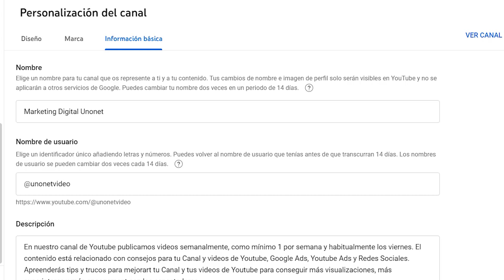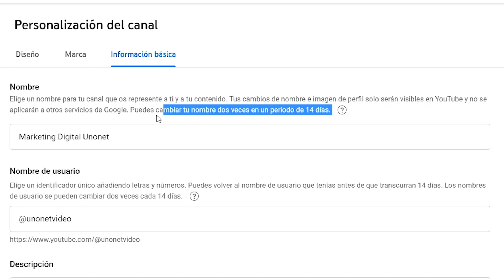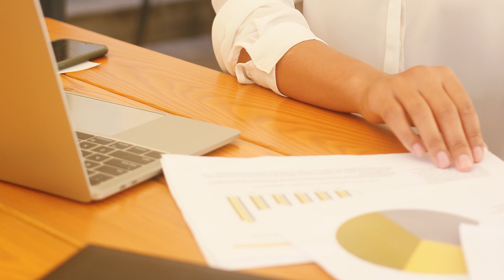Cambia el Nombre de tu Canal sin Cambiar el de tu Cuenta de Google 🎯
Cambia el Nombre de tu Canal sin Cambiar el de tu Cuenta de Google | Si te gustan nuestros videos suscríbete a @unonetvideo ➽ | Más videos sobre YouTube Studio en esta Playlist ➜ "Filtros de YouTube Studio" ⏯ | Más videos con Tips para Youtube en esta Playlist ▷ | Expertos en YouTube ➽

Accede a los momentos clave de este vídeo aquí:
00:00 Presentación
00:31 Cómo cambiar el nombre del Canal
01:31 Cambio de nombre en Canales Verificados
02:24 ¿Qué es el Nombre de usuario del Canal?
02:46 Suscríbete al canal de expertosyoutube Unonet

¿Sabías que puedes cambiar el nombre de tu canal de YouTube sin tener que cambiarlo en Google necesariamente? Quizás todavía no lo sepas ya que antes al cambiar el nombre del canal cambiabas el nombre de tu cuenta de Google, pero desde hace un tiempo ya se puede cambiar el nombre del canal sin cambiar el nombre de tu cuenta de Google, lo que puede interesar en determinadas ocasiones.

1. Cómo cambiar el nombre del Canal
2. Cambio de nombre en Canales Verificados
3. ¿Qué es el Nombre de usuario del Canal?

1. Para cambiar el nombre de tu canal deberás acceder a YouTube Studio y clicar en la pestaña de Personalización y desde ahí acceder a la información básica de tu canal, en la cual aparecerá el nombre de tu canal, el nombre de usuario, tu descripción, enlaces, la url del canal, etc. En este caso nos vamos a centrar en la primera opción que aparece cuando clicamos en esta pestaña. El nombre.

Como bien pone debajo de la misma opción, tus cambios de nombre e imagen de perfil solo serán visibles en YouTube y no se aplicarán a otros servicios de Google y podrás cambiar tu nombre dos veces en un periodo de 14 días.

Simplemente clica en el recuadro y añade un nombre para tu canal que te represente tanto a ti como a tu contenido y una vez hecho selecciona el botón azul de Publicar situado en la esquina superior derecha para que sea visible en tu canal y todo el mundo pueda verlo.

2. Si tu canal está verificado y le cambias el nombre perderás la verificación ya que YouTube en su momento revisó y comprobó que tu canal era apto para obtener la verificación, pero al cambiar de nombre esa verificación tendrá que volverse a hacer ya que YouTube detecta que no es el mismo canal que revisó en su momento y a pesar de tratarse del mismo canal tiene que comprobar que el nuevo nombre representa realmente al Canal. Esto ocurre por ejemplo con una Canal de personaje público o artista al que se le añade el nombre corporativo de una empresa o viceversa a un canal que lleva el nombre de la empresa y se le añade el nombre de su CEO. Al ser un nombre con identidad mixta es posible que se rechace una nueva solicitud de verificación.

Procura tener precaución con esto si es que no quieres perder tu verificación en YouTube, porque si la vuelves a pedir es posible que no te la concedan de nuevo. Por eso YouTube te avisa claramente cuando comienzas el proceso del cambio.

3. No hay que confundir los nombres de los Canales con los nuevos nombres de usuario para los Canales, una novedad introducida por YouTube hace 3 meses y de la que te hablo en este video ➜